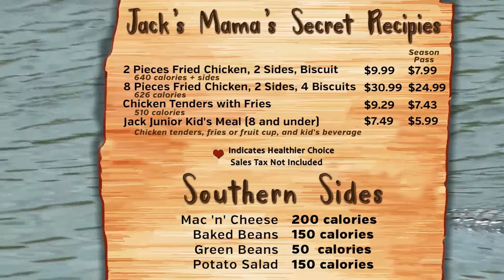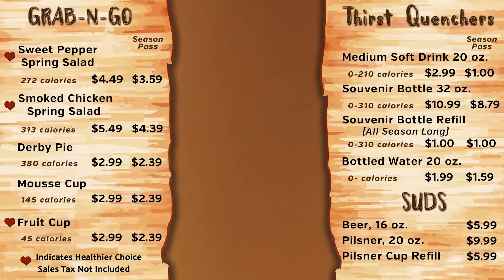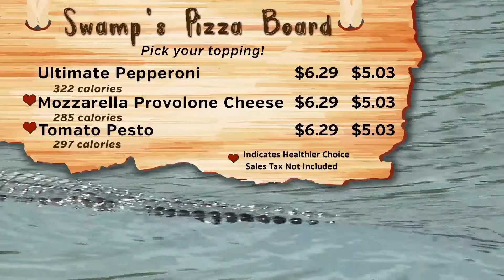Swampwater Compilation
Draft